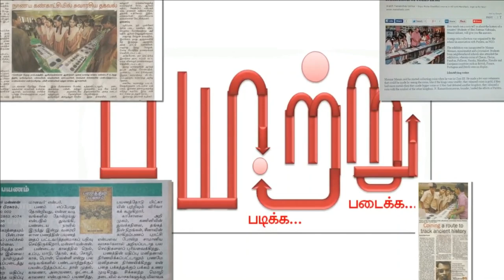மகாத்மாவும் மாவீரனும் வீரக் கதைகளும்!. Mannar mannan speech | payitru | Tamil stories | part 2